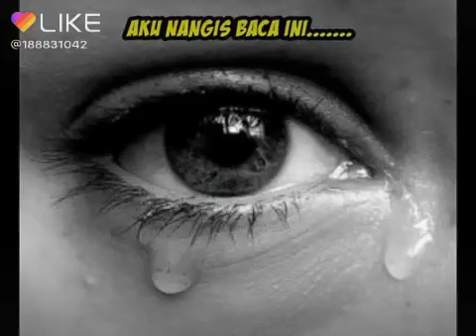KALIAN SEDIH NGAK DENGAN CERITA INI KALIAN PILIH PACAR APA PILIH IBU